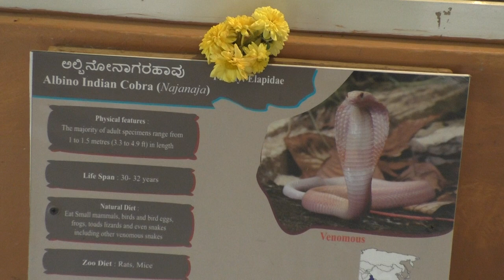Rare, Deadly White Cobra In Mysore Zoo Dec. 2019 (HD) Mysore Tourism Karnataka Tourism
This venomous  white cobra is long and it looks awesome. White cobras are exotic. It has an impressive hood,  which it expands when threatened. In the zoo, it is active in the afternoon. The Indian cobra is a moderately sized, heavy bodied species. This cobra species can easily be identified by its relatively large and quite impressive hood, which it expands when threatened. This species has a head which is elliptical, depressed, and very slightly distinct from neck. The snout is short and rounded with large nostrils. The eyes are medium in size and the pupils are round. The majority of adult specimens range from 1 to 1.5 metres (3.3 to 4.9 ft) in length.
The Indian cobra (Naja naja) also known as the spectacled cobra, Asian cobra, or binocellate cobra is a species of the genus Naja found in the India, Pakistan, Bangladesh, Sri Lanka, Nepal, and Bhutan, and a member of the "big four" species that inflict the most snakebites on humans in India.